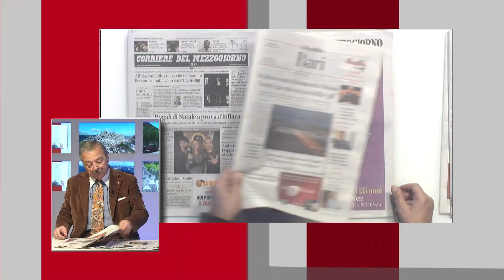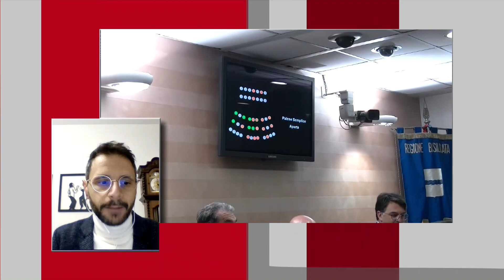Esito del Consiglio regionale lucano, collegamento con Giuseppe Cutro